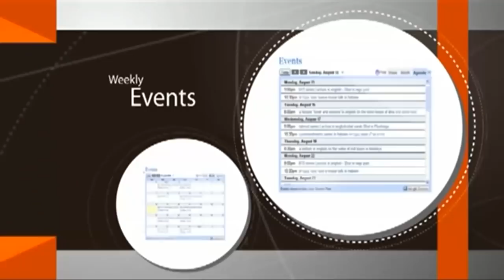An Unforgettable Strong & Solid Talk In Montreal Canada